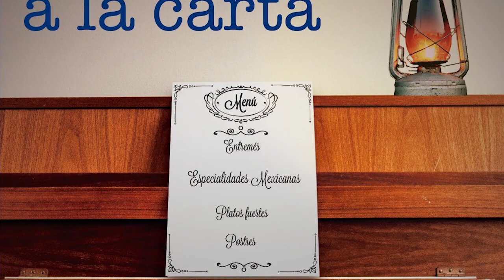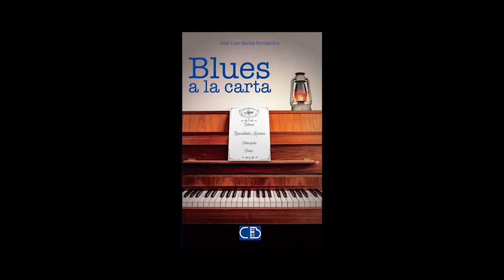Presentación del libro "Blues a la carta"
El pasado 27 de junio se presentó el libro “Blues a la carta”, de José Luis García Fernández, con los comentarios de Sandra Redmond, de la columna “La esquina del blues y otras músicas”; Benjamín Muratalla, director de la Fonoteca del INAH y Francisco Javier García, baterista del grupo Los Godínez del Swing.

La presentación fue acompañada por una sesión musical, con la participación de Héctor A. Garibaldi, guitarrista e integrante de la banda The Blues Mess, así como de los músicos Karla Porragas (voz y guitarra); Eduardo Peña (bajo); José Luis García (guitarra) y Elihú Quintero “Barba Azul” (armónica).